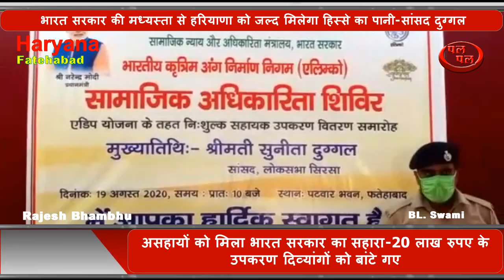असहायों को मिला भारत सरकार का सहारा-भारत सरकार की मध्यस्ता से हरियाणा को जल्द मिलेगा हिस्से का पानी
भारत सरकार की मध्यस्ता से हरियाणा को जल्द मिलेगा हिस्से का पानीअसहायों को मिला भारत सरकार का सहारा
असहायों को मिला भारत सरकार का सहारा, फ़तेहाबाद के दिव्यांगों को मिले 20 लाख के उपकरण, सामाजिक न्याय एवं अधिकारिता मंत्रालय की ओर से भेजे गए 20 लाख रुपए के उपकरण दिव्यांगों को बांटे गए, सांसद सुनीता दुग्गल ने भारत सरकार की ओर से भेजे गए उपकरण दिव्यांगों को सुपुर्द किये, इस मौके पर सांसद बोलीं- प्रधानमंत्री नरेंद्र मोदी की इस महत्वपूर्ण योजना के जरिए अधिक से अधिक असहायों को सहारा मिले ऐसी कोशिश भारत सरकार की है, सांसद ने इस दौरान कोरोना मरीजों को दवाइयां वितरण और खाना वितरण के विषय में बदसलुकी की शिकायत पर दोषी अधिकारियों पर कार्रवाई का आश्वासन दिया, हरियाणा के हिस्से का एसवाईएल का पानी मिलने के मुद्दे पर सांसद ने कहा- भारत सरकार की मध्यस्ता से हरियाणा को जल्द मिलेगा हिस्से का पानी।